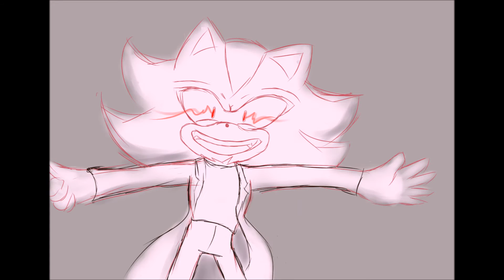Dead Girl Walking (Reprise) | Sonic animatic (Heathers)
This part happened before the last one and i'm gonna do more but you can watch them in right order from the playlist i've made for these B3